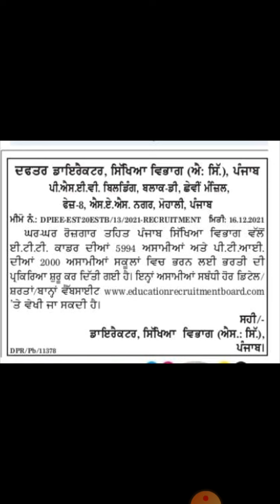ਪੀ ਟੀ ਆਈ ਅਤੇ ਈਟੀਟੀ ਕਾਡਰ ਦੀਆਂ ਨਵੀਆਂ ਅਸਾਮੀਆਂ PTI AND ETT CADER NEW Vacancies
This video for ett and pti candidates